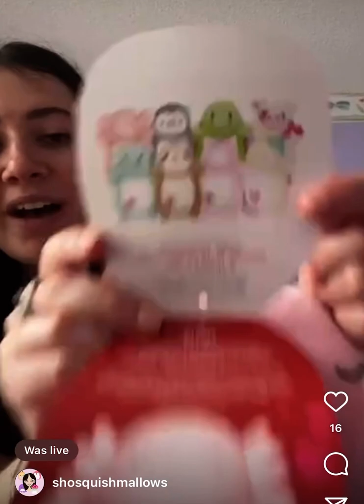Best Squishmallow finds ever! 💕